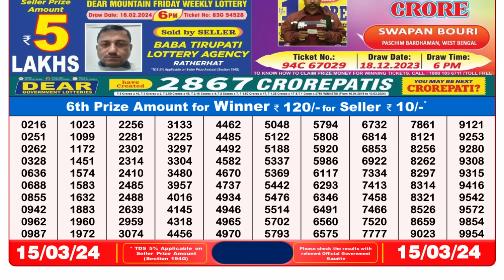🔴 Lottery Sambad Live 08:00pm 15/03/24 Evening Nagaland State Dear Lottery Result Pdf Download